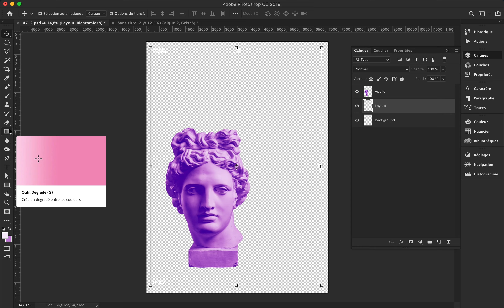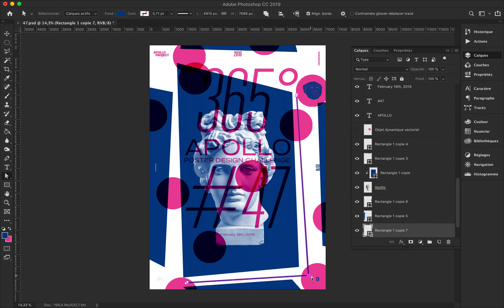Barmecide Poster Speed Art #47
Creative poster design conception made with Apollo's head and geometric forms in pink and blue.